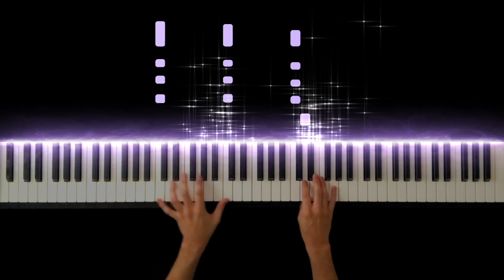おばけなんてないさ(I don’t believe in ghosts)【童謡(Japanese Children song)】 -Piano Cover-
【Japanese Children's Song】Obake nante Naisa
【童謡】おばけなんてないさ

Hope you enjoy my performance of Obake nante Naisa.

♪おばけなんてないさ〈振り付き〉ハロウィンの歌【日本の歌・唱歌】 / Halloween song
おばけなんてないさ(There is not a ghost)ノーマルバージョン/ピアノで童謡/japanese children's song